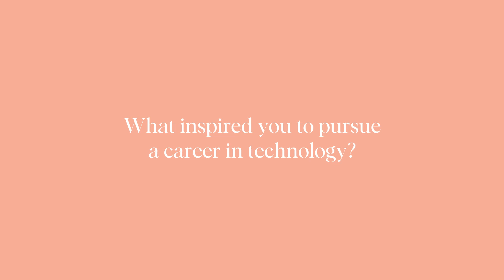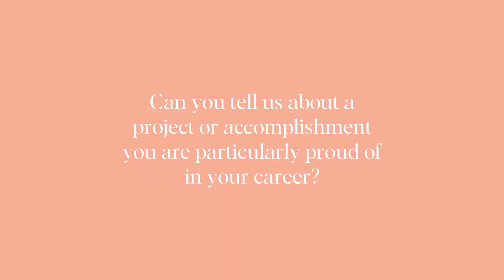Penny Choo: Breaking Barriers & Empowering Women in Tech with BloomThis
As a co-founder and managing director of BloomThis, Penny Choo has played an integral role in shaping the direction and success of our company. But her journey didn't start in the world of flowers. With a background in food science and pharmaceuticals, Penny's entrepreneurial spirit and passion for impact led her to the tech industry. Today, Penny continues to lead BloomThis with dedication and a vision to create a positive impact through technology. Discover more about Penny's journey and be inspired by her empowering story.